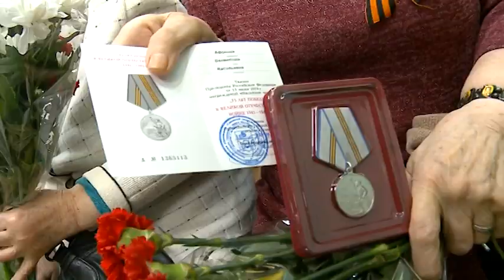Праздник для ветеранов в школе №25. Мытищинским ветеранам вручили юбилейные медали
Учащиеся  школы № 25 устроили настоящий праздник для ветеранов Великой Отечественной войны и тружеников тыла. Ребята исполнили песни и стихи о войне, а также поздравили главных гостей вечера с 23 февраля и приближающимся юбилеем Великой Победы. (12+)